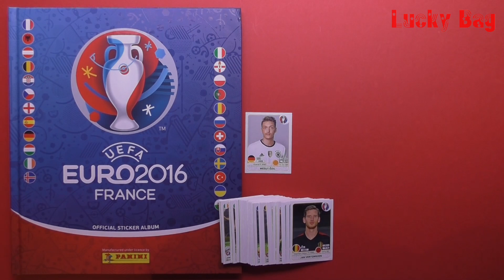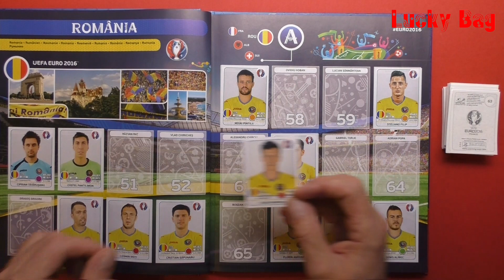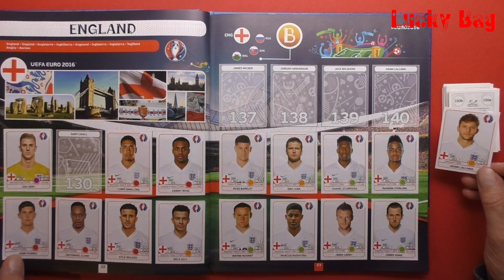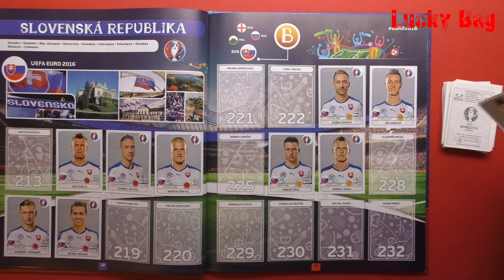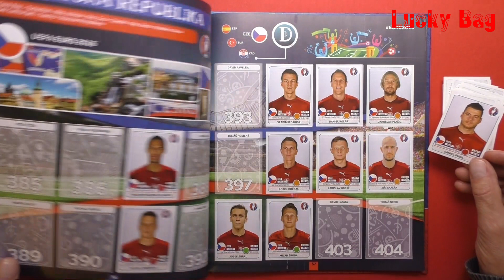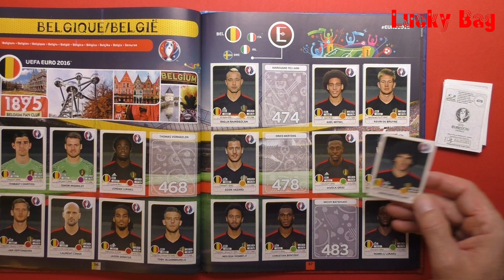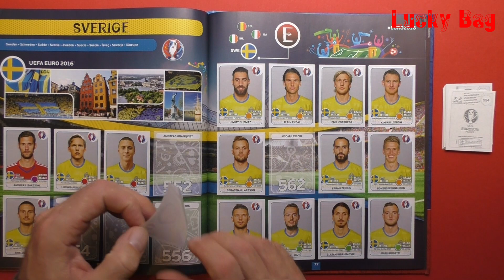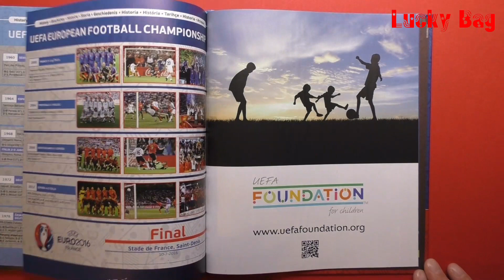PANINI STICKER UEFA CUP 2016 new sticker for Panini Album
Panini UEFA EURO 2016 new PANINI Sticker for Album FRANCE 2016             Unboxing new PANINI Sticker in Panini Album